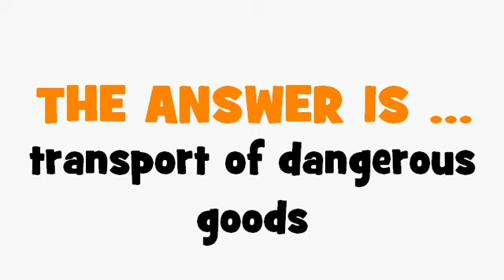FRENCH TRANSLATION QUIZ = transport de marchandises dangereuses